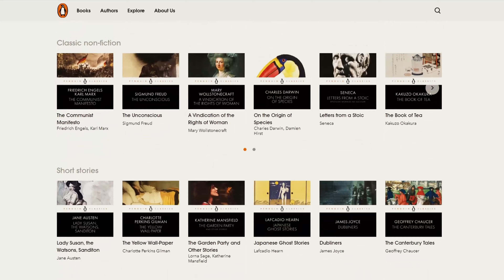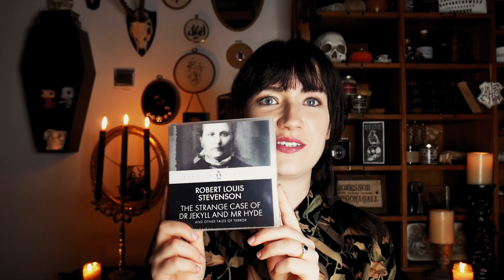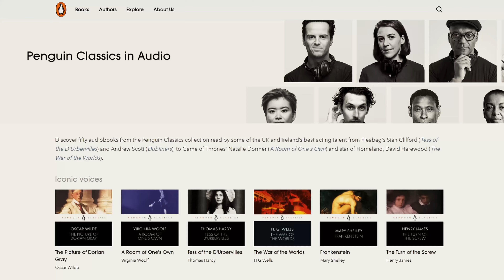Penguin Random House Book Haul Unboxing!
The fabulous people over at Penguin Classics just put tonnes of their classic books into audio format. Not only that, but they are read by some incredibly talented people too! To celebrate the launch, they kindly gifted me a little Penguin Classic goodie bag which I am unboxing in this video! Thanks guys!

My Book: